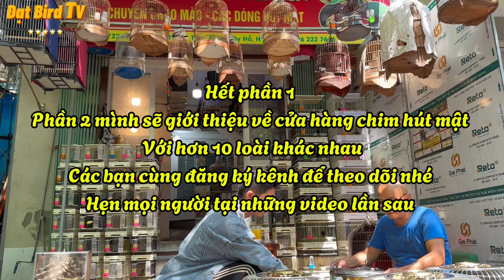Bất Ngờ thấy loài chim VẸO CỔ ĐỘC LẠ xuất hiện tại phiên chợ chim cảnh dốc Tam Đa || Đạt Bird TV